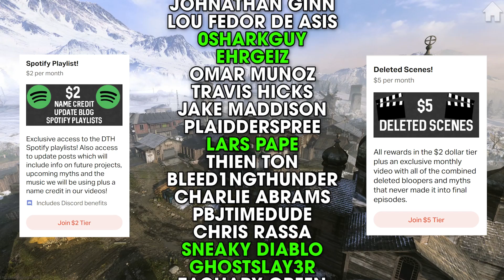Call of Duty Warzone Mythbusters - Vol.17.5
Call of Duty Warzone Mythbusters - Vol.17.5 | DefendTheHouse

Welcome back to Call of Duty Warzone Mythbusters!  Post myth suggestions in the comment and we'll put them to the test in the next Call of Duty Warzone Mythbusters video.